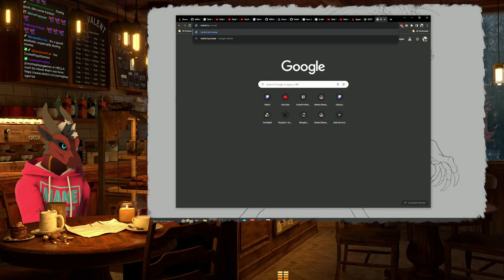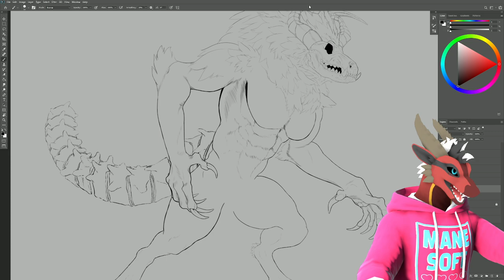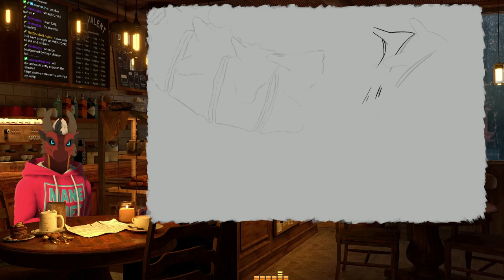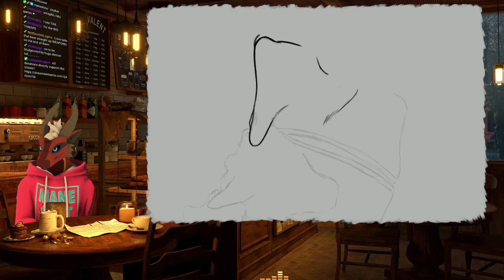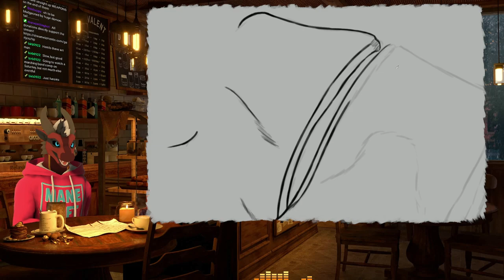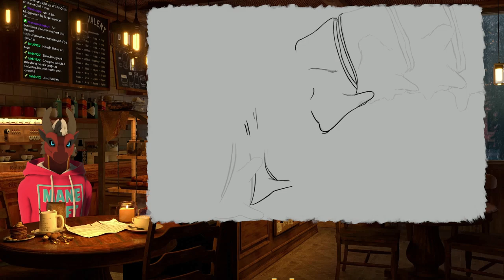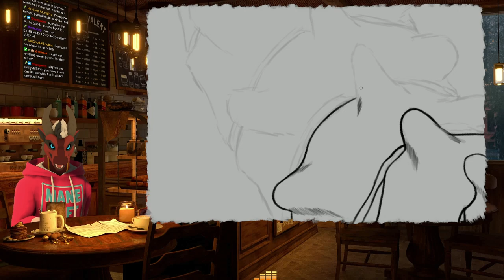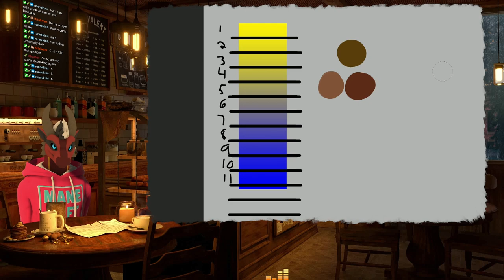October 11th 2023 Art, Dota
This is the full vod from the stream on October 11th 2023.